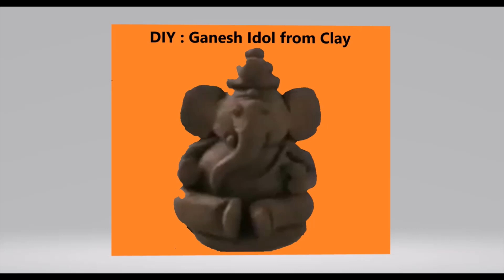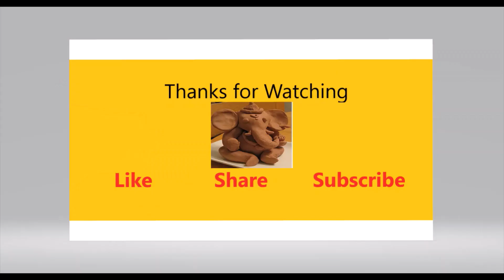Ganesh making with clay | Easy Ganesh making | मिट्टी से गणेश जी की मूर्ति आसानी से बनाएं | PJ Wala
Ganesh idol making with clay in easy steps
Simple way for Ganesh making with clay
मिट्टी से बनाएं गणेश जी की मूर्ति आसान तरीके से